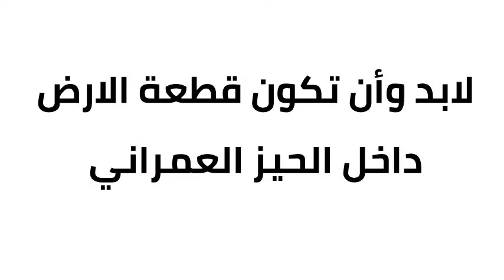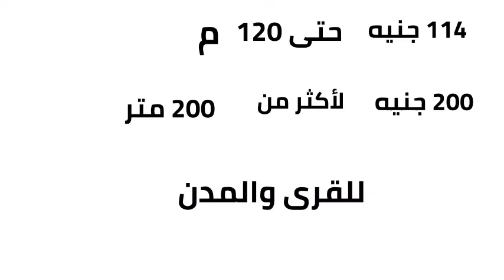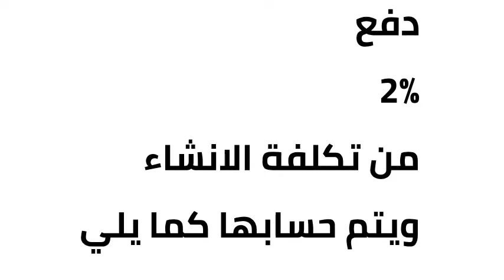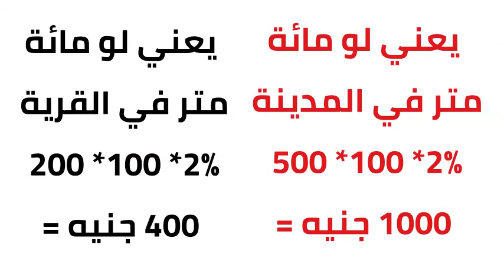قانون المباني الجديد 2022 - الشروط والرسوم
شروط قانون البناء الجديد  2022
الاوراق المطلوبة في قناة البناء الجديد
كيفية الحصول على رخصة مباني في قانون البناء الجديد